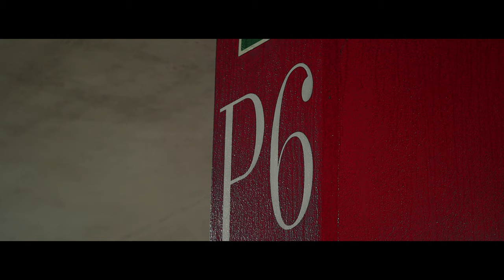Bagged BMW 335i E92 4K Cinematic Video / Blackmagic Cinema Camera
Another quick video and more than that is test new camera gear. Of course, again with our Red Beast tuning project car BMW e92 335i on Airlift air suspension. Hope u will like it.

Gear: BLACKMAGIC DESIGN POCKET CINEMA CAMERA 4K

Car: Bagged BMW E92 335i n54 Stage 3+
Year: 2008
Color: Porsche Carmine Red
Equipment: M-Packet, manual transmission, iDrive, Logic 7 Sound, USB+AUX ...
Modifications:  BMW Performance Exhaust, Catless Downpipes, FTP DCI + Chargepipe, MHD with Custom Map, Airride Airlift Performance + V2 Management (Airlift Tank, Viaair Compressor), M3 Hood, M3 Sideskirts, Maxton Splitters, Arkym Style Front Lip, Custom Headlights(eBay Halos, Devil Eyes), Rieger Diffusor...
Wheels: Forgestar F14 Super Deep Concave 19x9,5+22 & 19x11+22 (225/35 & 255/35)